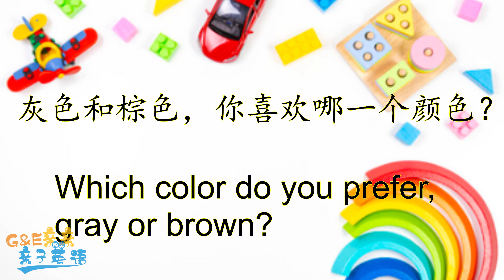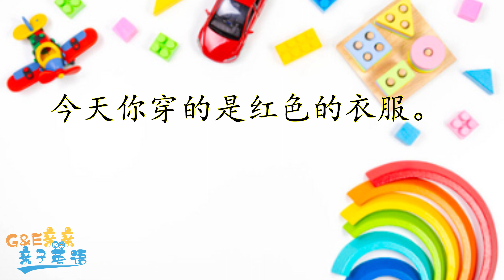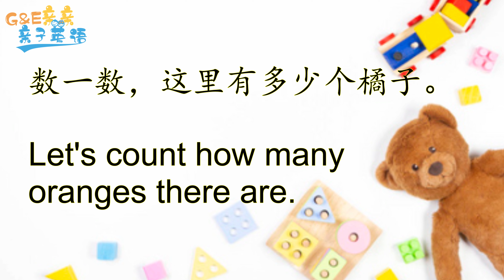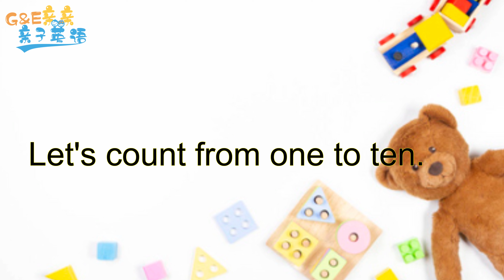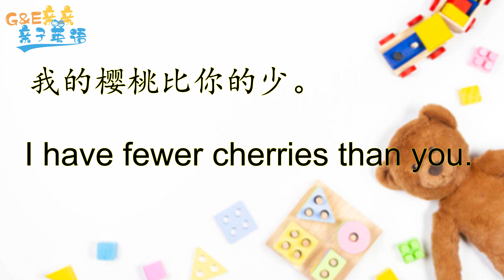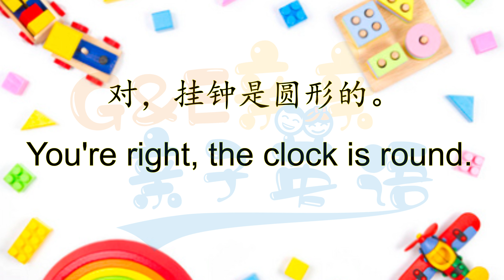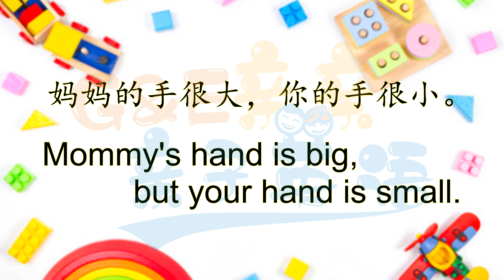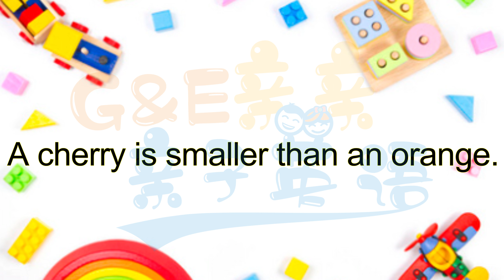【英文早教 亲子英文课】超简单实用 英文口语教学，用英文和宝宝在生活中或游戏中聊颜色，数字，形状| 学英语 英语口语 英語口語 英语口语教学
常用英文简单的英语口语教学，怎么用英语教孩子
小宝宝的英文启蒙早教，除了生活片段中和孩子说英文，还需要刻意地教孩子一些简单的英文认知知识

今天我们要学习的亲子英文对话有：
一、颜色
二、数字
三、形状
四、大小

简单的认知知识也可以在孩子小的时候给孩子英文输出
宝宝能够很快完成第二语言输出的，英语的日常交流必不可少
爸爸妈妈开口，孩子才能学的更多
欢迎评论，一起学习亲子英语对话